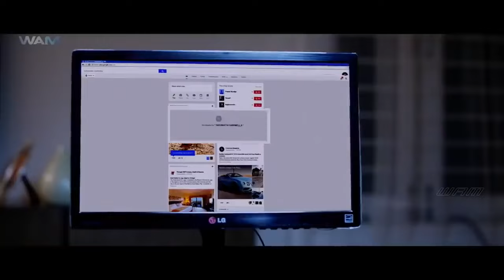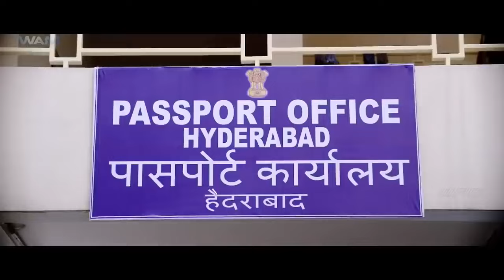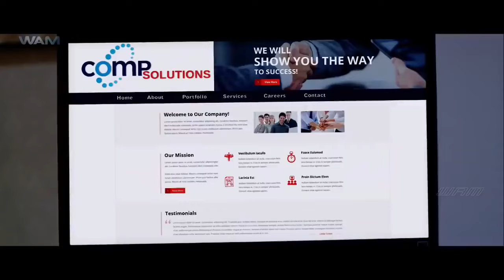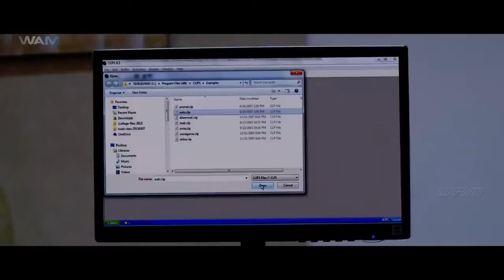इश्क विश्क नई साउथ मूवी हिंदी में | साउथ की सुपरहिट रोमांटिक मूवी हिंदी डब्बड | मिष्टी, सुमंत अश्विन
Ashwin ends up losing the love of his life, Indu, after he focuses only on her and not his career. Years later, he sets out to find her and in the process ends up falling for Neeraja.